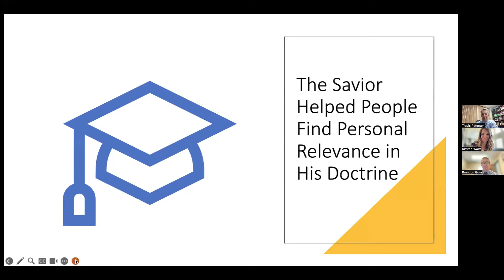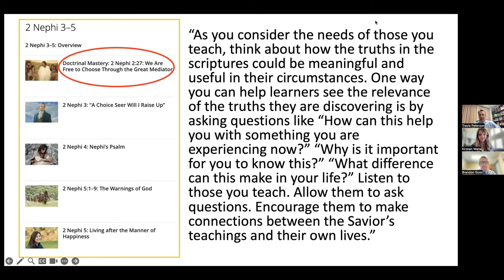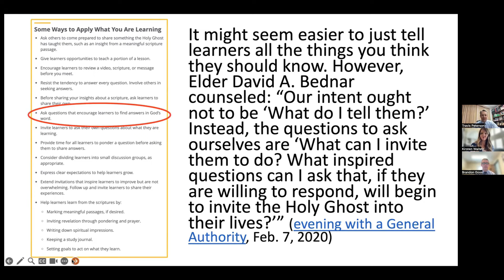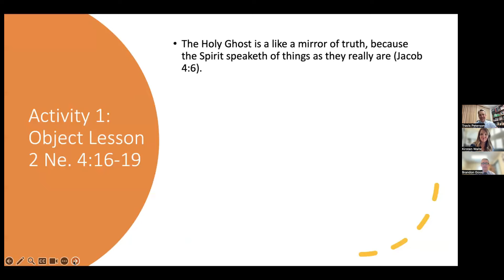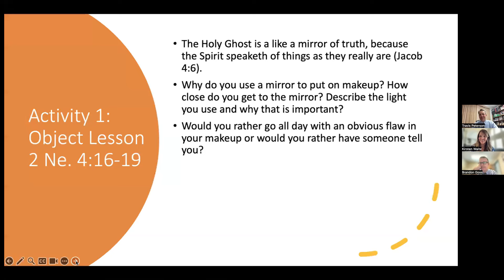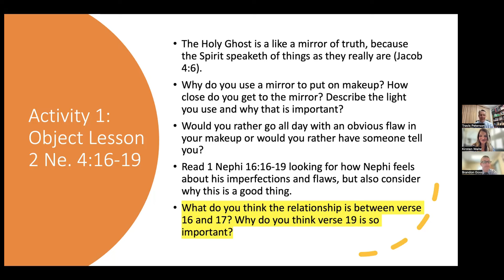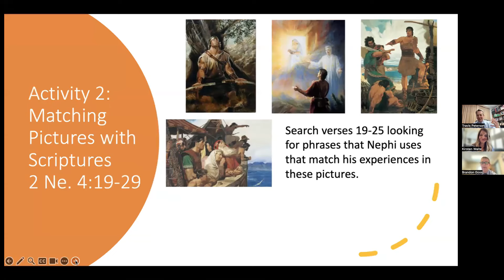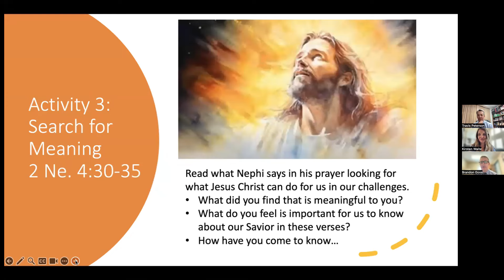Seminary Teacher Helps - 2 Nephi 3-5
0:00-0:29: Welcome and Introductions
0:29-2:07: Teaching in the Savior’s Way - Teach the Doctrine (Skill)
2:07-6:39 :Deciding What to Teach
6:39-9:05: Teaching in the Savior’s Way - Invite Diligent Learning in 2 Nephi 4
9:05-17:23: Activity #1 - Object Lesson - 2 Nephi 4:16-19
17:23-18:42: Activity #2 - Matching Pictures with Scriptures - 2 Nephi 4:19-29
18:42-19:43: Activity #3 - Search for Meaning - 2 Nephi 4:30-35
19:43-22:47: Review and Conclusion